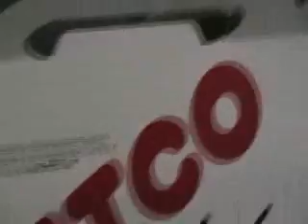my snake played him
if u ever wanted to see a sanke eat then watch this it kinda funny 2